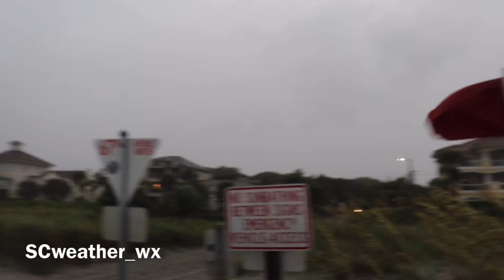South Carolina storm chasing: 8-3-20 Hurricane Isaias slams the Carolina coast! Intense eye wall!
This is raw footage of Hurricane Isaias which made landfall near Oak Island, NC. This video shows the gradual build up of the storm starting from Myrtle beach which ends with raw eye wall footage as it make landfall in NC.

A special thanks for their contributions to this video:
Garrett Hammond

Make sure to follow along with these guys for excellent statewide weather coverage!